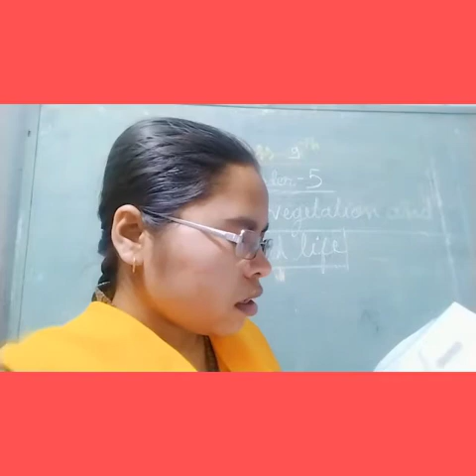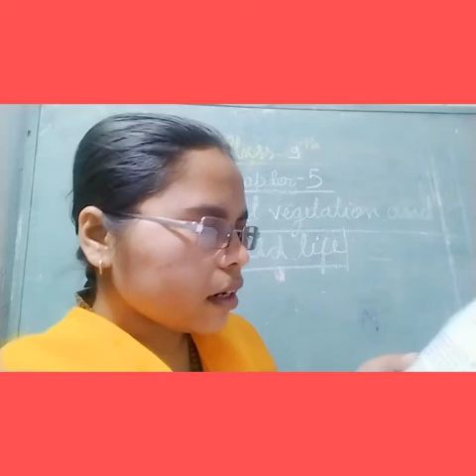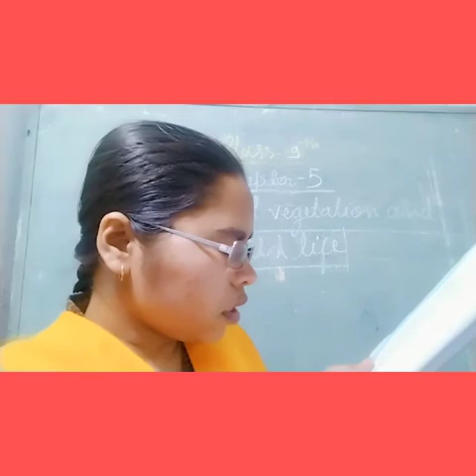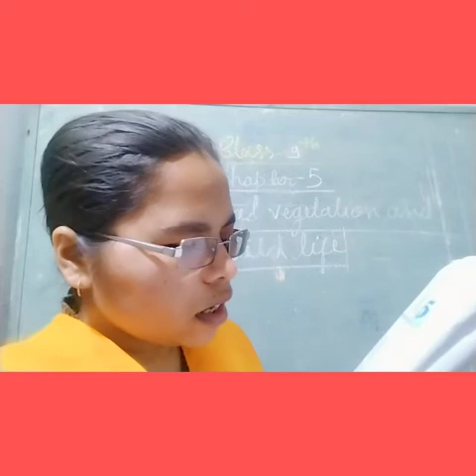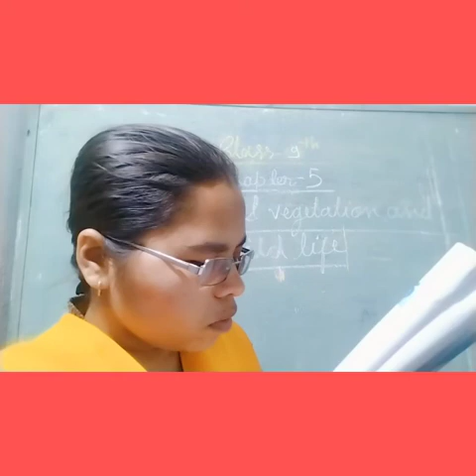Class 9 th sst geography chapter 5 part1(14/2/21)